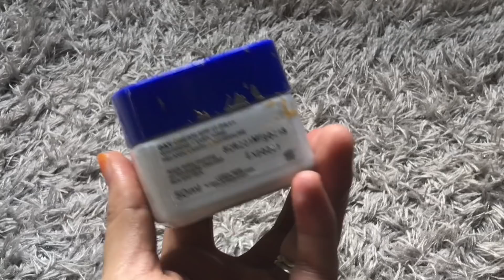What’s in my makeup pouch? | get ready with me with my one and only one no makeup makeup look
In this i show some of the makeup products i use . Purely based on my personal experience i share this